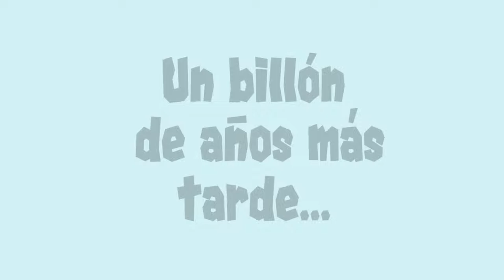Final De Etica Y Deontologia